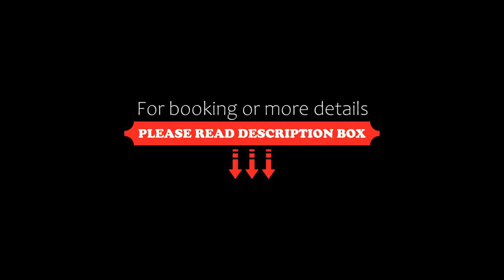Pagoda Sea View Hills Private Pool Villa, Kata Beach, Phuket Town, Thailand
About Property:
You're eligible for a Genius discount at Pagoda Sea View Hills - Private Pool Villa, Kata Beach! To save at this property, all you have to do is sign in.
Featuring air-conditioned accommodation with a private pool, sea view and a terrace, Pagoda Sea View Hills - Private Pool Villa, Kata Beach is set in Phuket Town. There is an on-site restaurant and free private parking. The property offers car hire and features a garden and picnic area...
Property Type: Hotel
Address: Villa 11, Mom Tri’s Grand Cru 32/58 Moo 4, Patak Road, Rawai District Muang, 83130 Phuket Town, Thailand
Searching For
1. Pagoda Sea View Hills Private Pool Villa - Kata Beach - Phuket Town - Thailand
2. Pagoda Sea View Hills Private Pool Villa - Kata Beach - Phuket Town - Thailand Address
3. Pagoda Sea View Hills Private Pool Villa - Kata Beach - Phuket Town - Thailand Rooms
4. Pagoda Sea View Hills Private Pool Villa - Kata Beach - Phuket Town - Thailand Amenities
5. Pagoda Sea View Hills Private Pool Villa - Kata Beach - Phuket Town - Thailand Offers and Deals
Audio Credit:
Track Title: Reasons To Hope
Artist: Reed Mathis